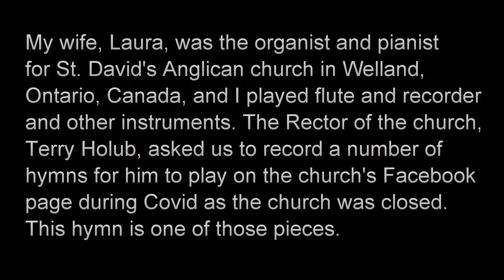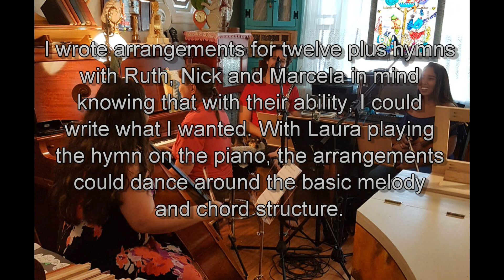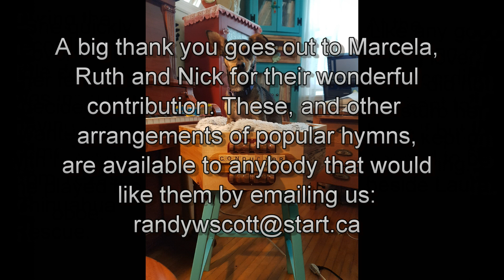This Is My Father's World, The St. David's Quartets No.2 for Recorder, Oboe, Violin, Cello and Piano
This is the second video in the series of variations on a hymn. The St. David's Quartets, of which there are 12 plus, feature some of the most beloved hymns in the Anglican hymnal but are not exclusive to it.